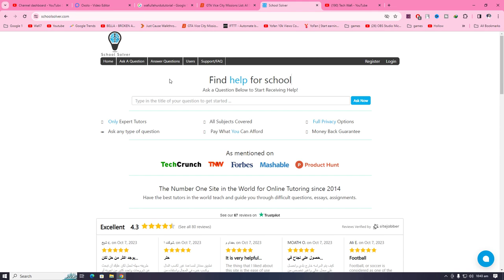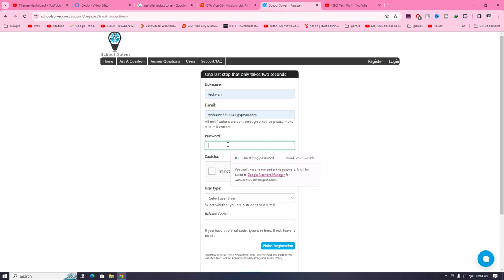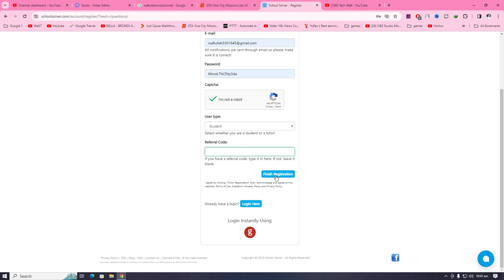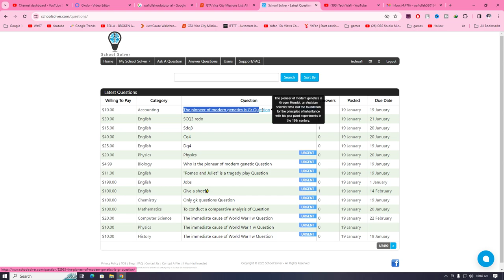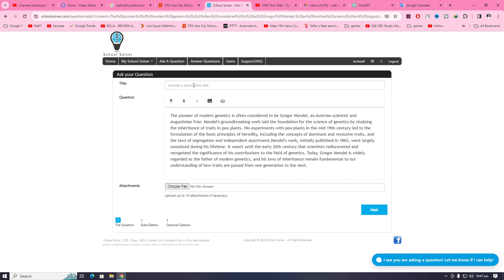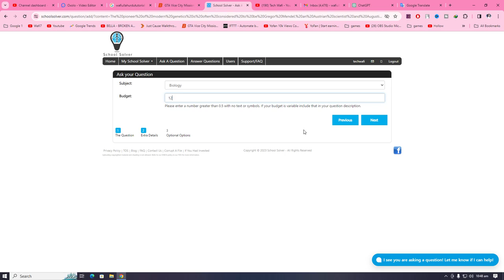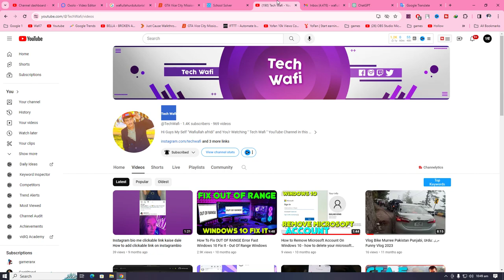I Made ₹40,000 in 7 Days by Student Life! Make Money🤑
●▬▬▬▬▬▬ஜ۩۞۩ஜ▬▬▬▬▬▬●
Hello Friends """"★★★★★★★★★★★★★★★

Tags.

how to make money on youtube by watching videos
how to make money on youtube fast
how much money do you make on youtube with 1,000 subscribers
how to make money youtube

▐► My Email :Wafiullah Urdu Tutorial